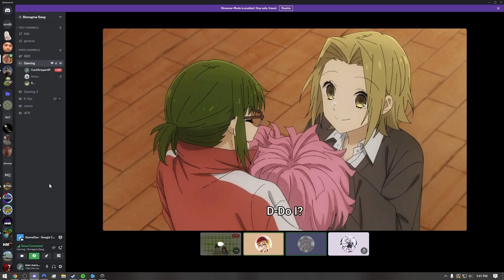July 2023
Figuring out the lean glitch and gatekeeping it was the best part of the month

games:

Battlefield V
Fortnite
CSGO
Grounded
Overwatch 2